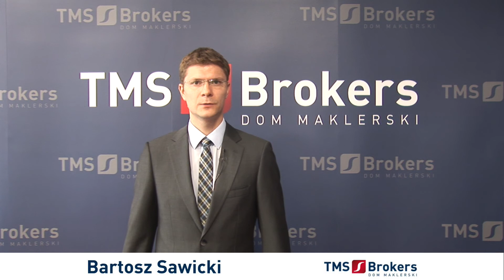Szymon Zajkowski 06.08.2013